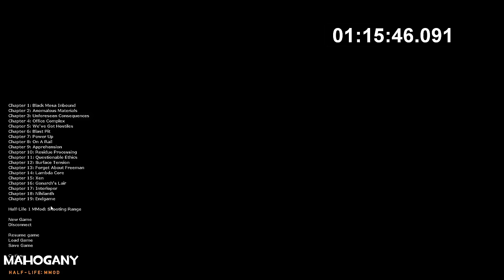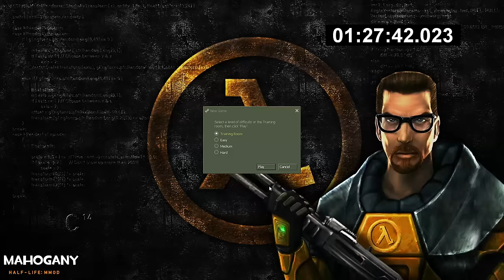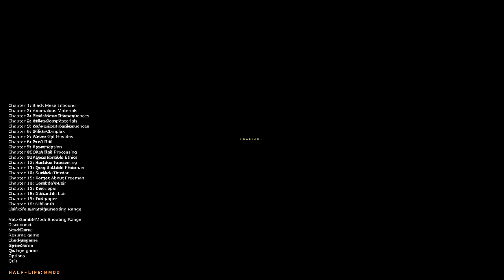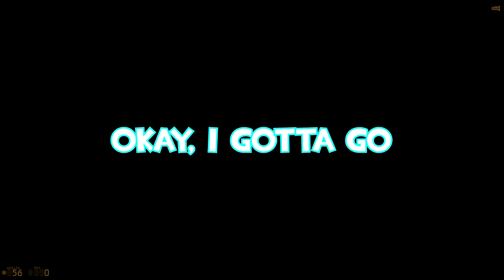We "Speedran" The Entirety of Half-Life MMod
0:00 Intro
1:11 Video Start
1:30 Gameplay Starts
2:41 Unforeseen Consequences
3:42 Office Complex
7:21 We've Got Hostiles
11:58 Blast Pit
18:35 Power Up
19:12 On a Rail
27:33 Apprehension
35:39 Residue Processing
38:37 Questionable Ethics
42:28 Surface Tension
48:48 Forget About Freeman
51:17 Lambda Core
56:22 Xen
57:17 Gonarch's Lair
58:08 Interloper
1:01:14 Nihilanth
1:03:05 Endgame

Thanks to our Patrons:

❤OzzieGerff

❤Nik []

❤Mr Scruffles

❤takovreldai

❤_segfault

❤Mickey Ruland

❤Mir3JonCZ

❤Em

❤Howey Roll

❤Loggers

❤LegoFan94

❤Buttons

❤BinkusTheTrinkus

❤CydroFoX

❤TsarFromAfar

❤ColorBirb

❤Selbi

❤AstroTom

❤137

❤Firstaid223

❤Shadedsun

❤MasterGracey999

❤NotFuwa

❤SuperSonic2480

❤Belonata

❤Capt. Lou

❤Drunkkmachine

❤Admiral Chicken

❤Annorexorcist

❤David Sands

❤Absentia

In this video We "Speedran" The Entirety of Half-Life MMod

God Bless!